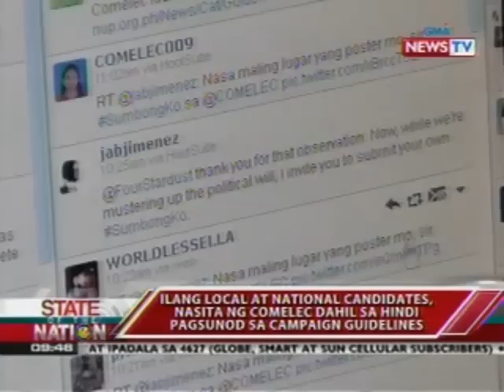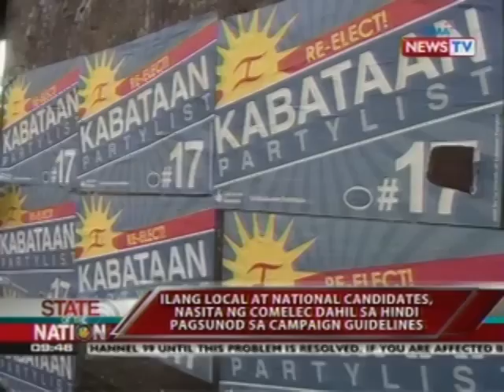SONA: Posters at streamers na wala sa tamang posting areas, pinagbabaklas ng MMDA